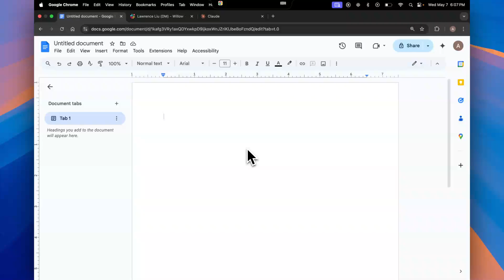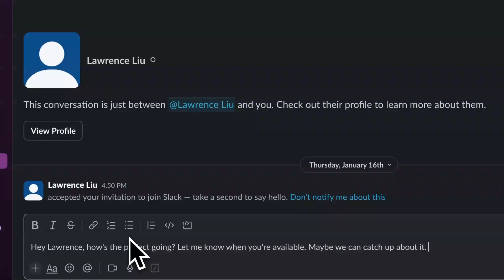More Use Cases of Willow - Willow 101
In this video, we walk through real-world examples of how Willow voice dictation can improve your workflow across different platforms. You'll see how to use Willow to write and brainstorm in Google Docs, send messages quickly in Slack, and prompt AI tools like Claude or ChatGPT using your voice.